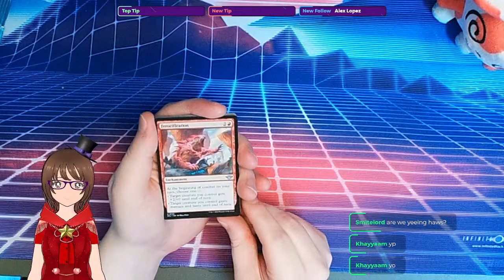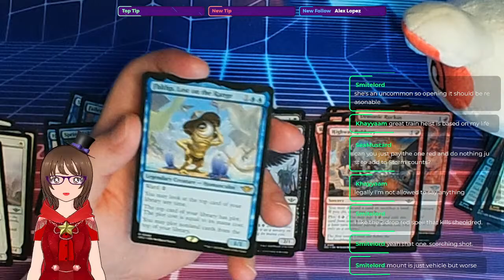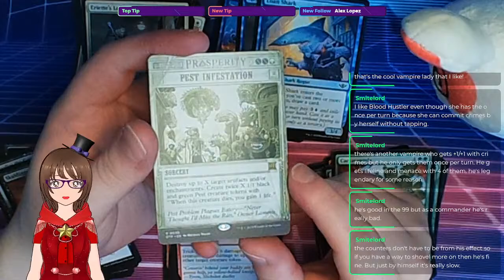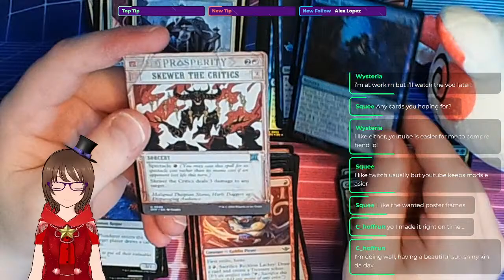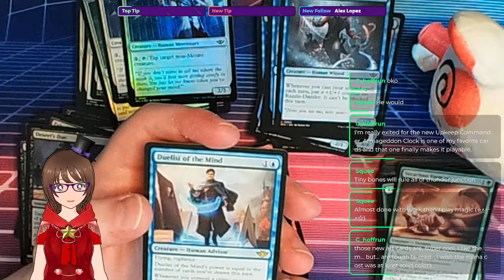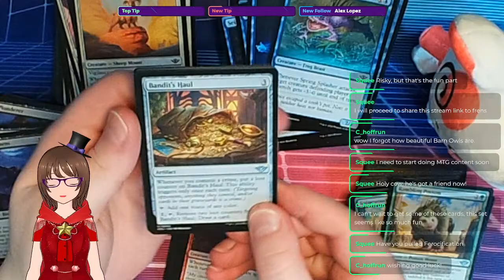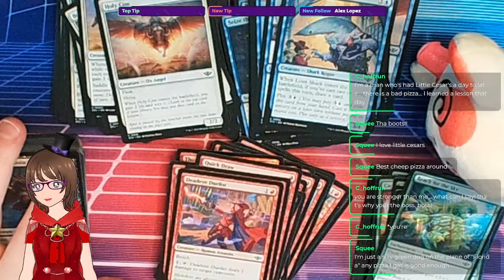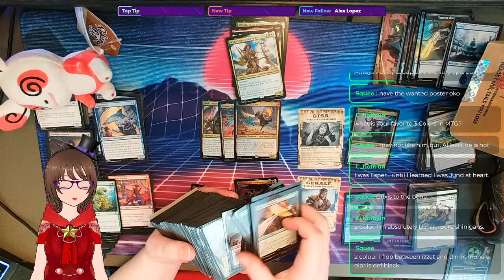Digging for Treasures in Thunder Junction! - OTJ Play Booster Box Opening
Looks like I'm in a bit of trouble, so it's time to do what I do best: Talk about Magic cards! Let's look at some of the best Ramp Spells on a budget!

Loony Lucy
Richboro, PA 18954